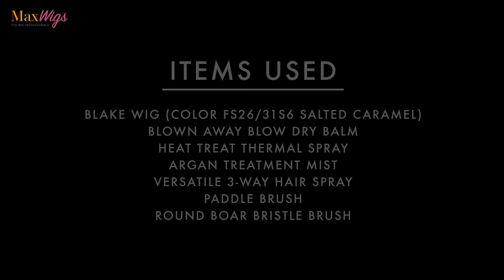How to get the Look - Blake SmartLace™ Human Hair Wig by Jon Renau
How to style and wear your Blake SmartLace™ Human Hair Wig.